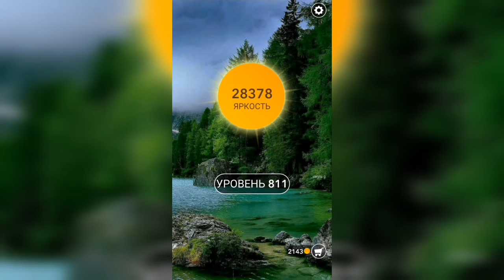Word / Слово Крест: Поиск русского кроссворда / Уровень 811